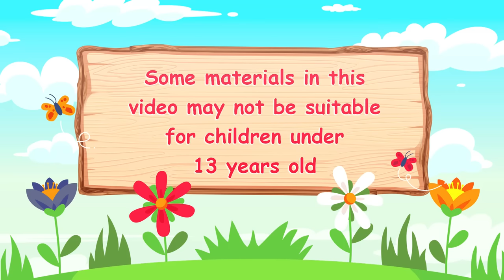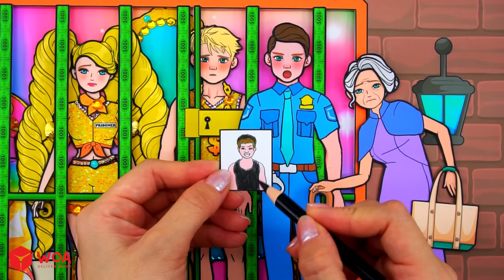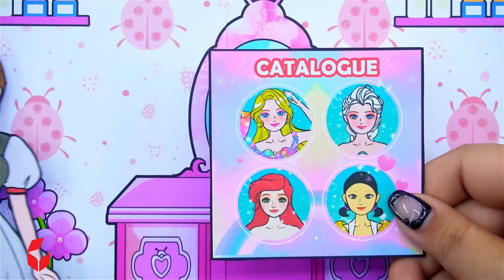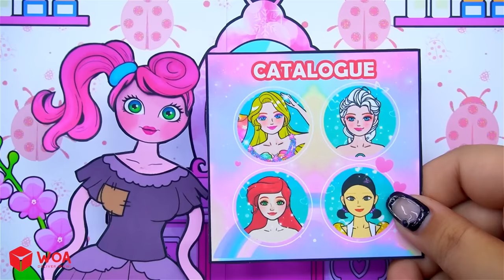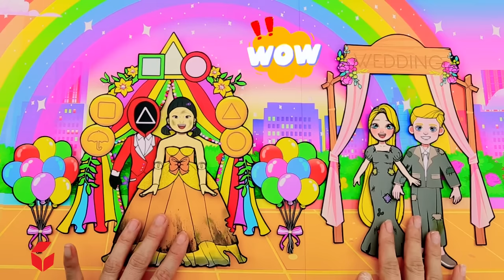OMG! Rich Barbie and Broke Ken In Jail - Barbie Transformation Handmade - DIYs Paper Dolls & Crafts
CREDIT
Designer - Ha Do, Nini, Huong Dau, Tho Tho, Miliket, Quinn
Scriptwriter - Tung Linh Nguyen
Artist - Deluza
Editor - Long Nguyen